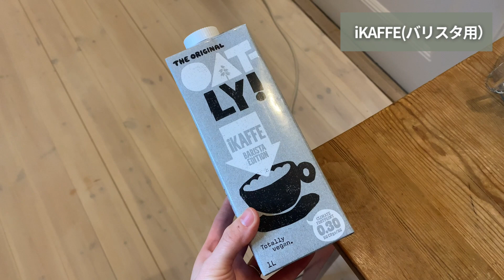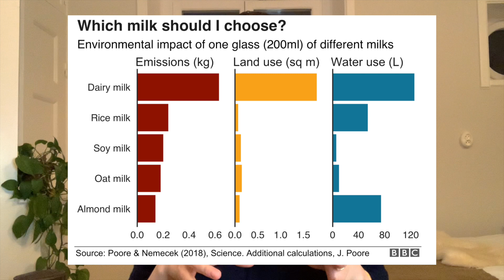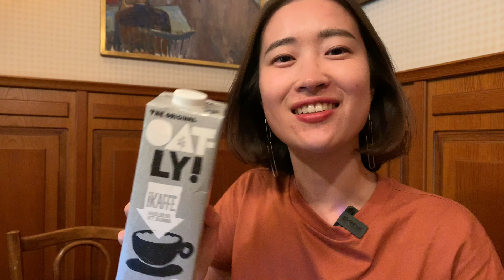【スウェーデン発】私がオーツミルクOatlyにハマる理由｜コーヒーにもぴったりの植物性ミルクNO１｜なんでこんなに美味しいの？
最近人気急上昇中のオートミルク「オートリー」が好きで語り出したら止まりませんでした。なぜこんなに美味しいのでしょうか。私がオーツミルクにハマる理由をお話しします。コーヒーにもピッタリの味です。

「暮らしを充実させたい人」、「サステイナブルなライフスタイルを学びたい人」、「北欧ライフに興味がある人」、「海外生活をしてみたい人」、「エコやエシカルを生活に取り入れたい人」、「海外で仕事をしたい人」に発信していきます。

チャネル登録やいいねボタン、コメントしてくださると励みになります。

Music | “A Coco In Stockholm” by Hiroki Baba (Qings)

Coco Engström（ココ・エングストローム）

北欧スウェーデン在住7年目。イギリスでの教員アシスタントプログラム、日本で留学カウンセラー、スウェーデン企業で動画マーケティングなどをしてきました。現在はスウェーデン現地企業のマーケティング部で勤務。
2021年5月に第一子を授かり育休中。
北欧で見つけた暮らしのヒント、サステイナブルな北欧ライフをを学び、考え方、生き方、モノ、こと、人を、現地住まいならではの視点からシェア。

このVlogでお話している内容は個人の意見です。間違った情報は発信しないように努めていますが、法的責任は負いかねますので、商品や企業の詳細は各自公式サイトにて自分の目でご確認ください。